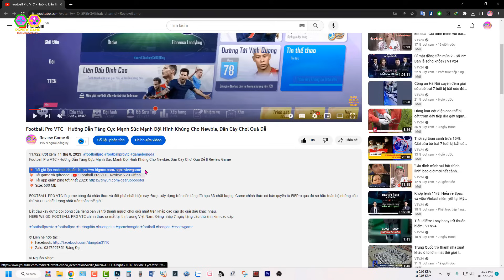Solo Leveling: ARISE - Hướng Dẫn Đi Ải Khó 3 Sao & Tiêu Diệt Boss Khủng Chương 8 Cực Dễ Newbie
Solo Leveling: ARISE - Hướng Dẫn Đi Ải Khó 3 Sao & Tiêu Diệt Boss Khủng Chương 8 Cực Dễ Newbie || Review Game
💥 Nạp game Solo Leveling Arise LH zalo 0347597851

Action RPG using the global popular webtoon Level Up Alone IP. A sense of immersion in the story beyond the original with a unique cinematic story production technique like a webtoon. Top-quality cartoon graphics and stylish battle production. Focus on the fun of directly controlling and playing. Chuyển vùng sang Thailand